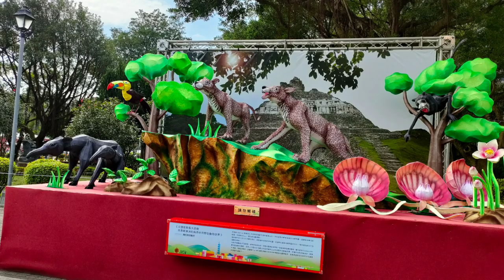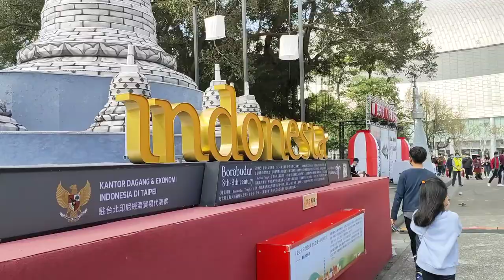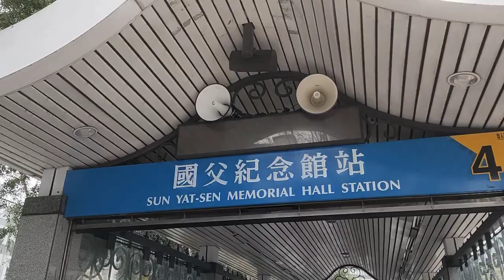🔴LIAT CANDI BOROBUDUR DI TAIWAN || Festival lampu di Sunyatsen